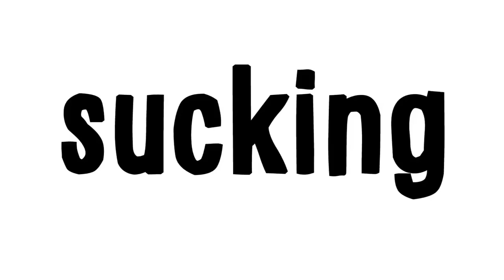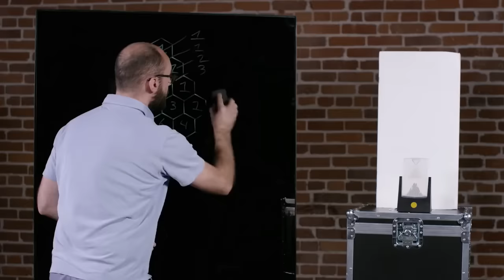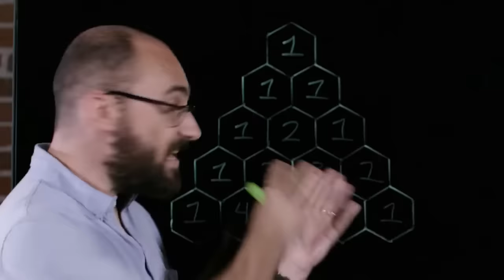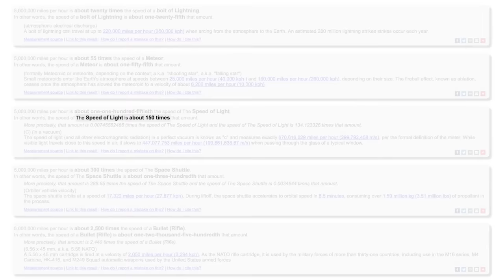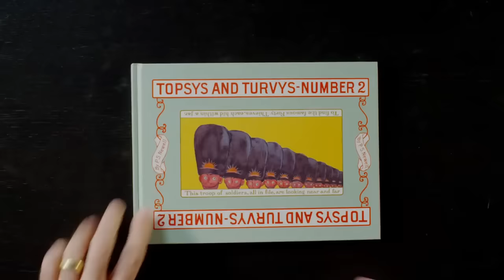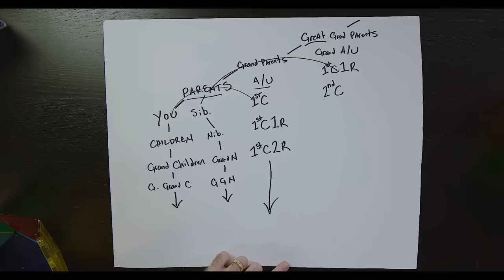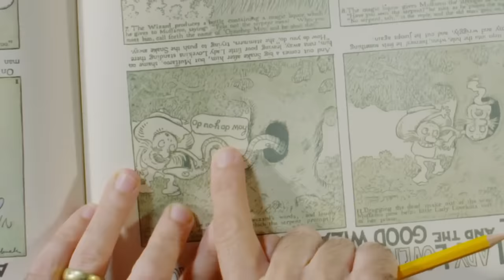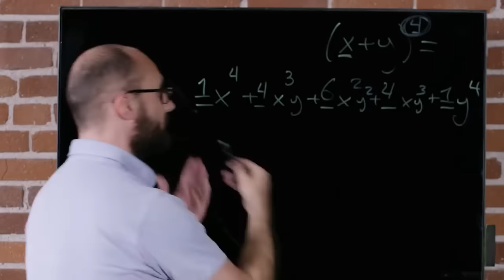Vsauce but out of context 2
merry new year or whatever im going to bed good night
List of videos used (very long list):